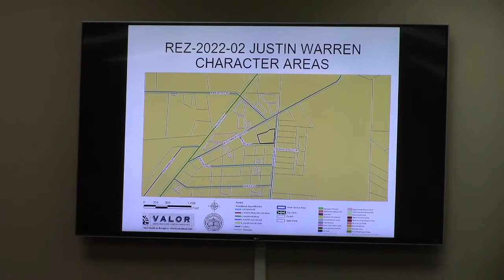5. REZ-2022-02 Justin Warren, 4128 Johnson Rd., 1.97 ac., R-1 to R-21 @ GLPC Regular - 2022-01-31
5. REZ-2022-02 Justin Warren, 4128 Johnson Rd., 0136 096, 1.97 ac., R-1 to R-21

rezoning to come into compliance with ULDC because of ROW acquisition.

approved unanimously